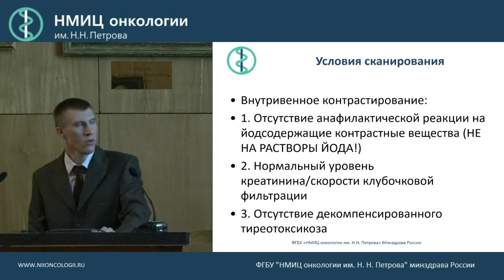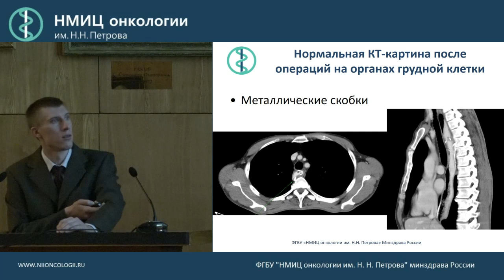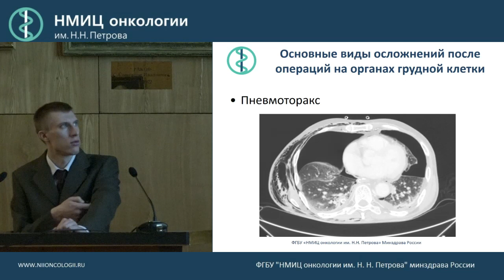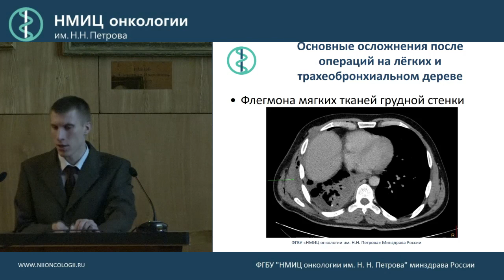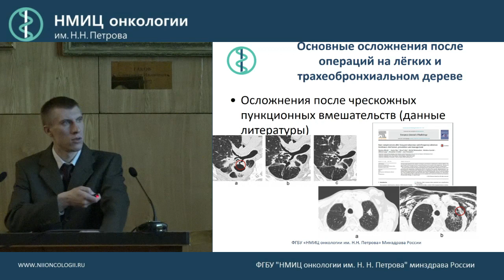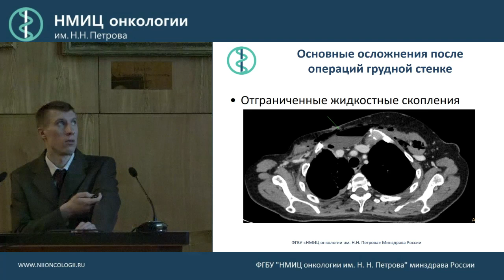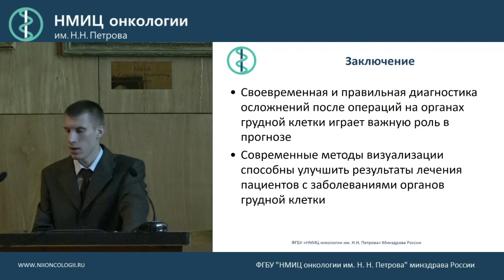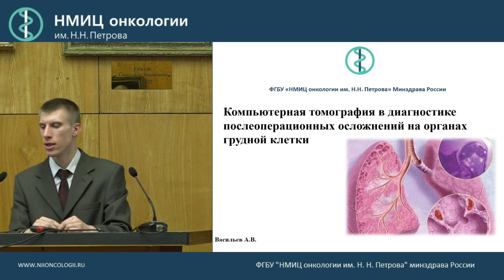КТ в диагностике послеоперационных осложнений на органах груди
Васильев Александр Викторович

Экспертные технологии компьютерной томографии в онкологии: как мы это делаем